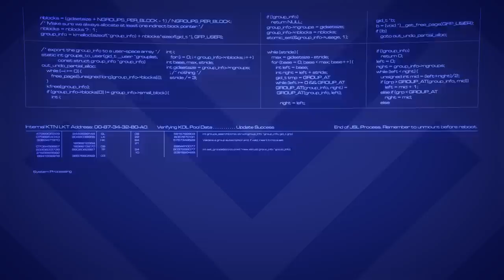Kempeitai | Man In The High Castle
Since 1881, the Kempeitai have served their Emperor protecting the peace and stability of the great Japanese Empire from dissidents and enemies.

Background music "Rise of a Hero" by Tenacious Orchestra. Used under licence from PremiumBeat.com